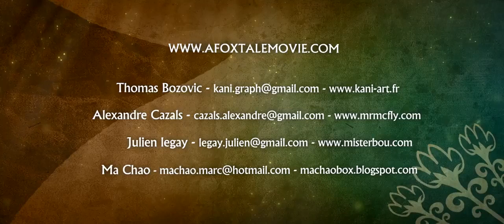Award Winning CGI 3D Animated Short Film|The Legend of The Crabe Phareshort animation movie film